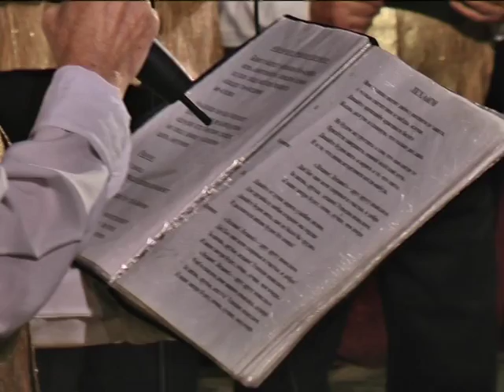Дні єврейської культури у Чернігові